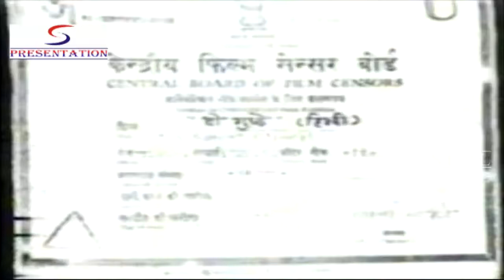Do Gunde - Classic Movie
Star Cast: Ajit,KumKum,Pran,Raaj Kumar,Jayshree Gadkar,
Daisy Irani
Director:V.M.Vyas Producer:
Singers:Asha Bhosle,Mohammed Rafi,Mahendra Kapoor,MannaDay
Genre: Action,Horror Release Date: 1 Jan 1959